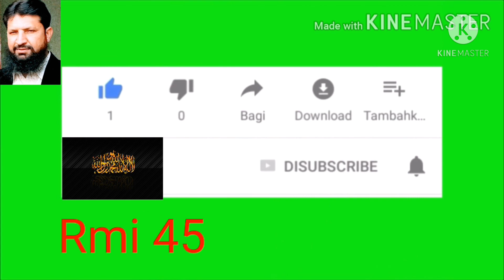PSL 6 anthem song released,/psl 6 anthem song 2021/Groove Mera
The official anthem of the sixth edition of HBL Pakistan Super League "Grove Meera" has been released.
 According to the details, Pakistani folk, pop and hip hop singers have participated in the preparation of the anthem released by the PCB.  Folk singer Naseebo Lal, pop singer Aima Baig and Young Stinners have evoked the magic of their voices in the anthem. The video of the anthem has been directed by Fida Moin while six famous cricketers have also made an official video of the anthem.  I have appeared.  These players include Shadab Khan of Islamabad United, Shaun Masood of Multan Sultans, Shaheen Shah Afridi of Lahore Qalandars, Wahab Riaz of Peshawar Zalmi, Sarfraz Ahmed of Quetta Gladiators and Babar Azam of Karachi Kings.